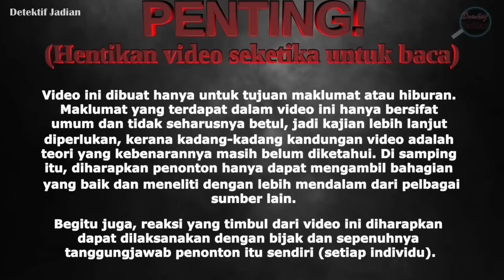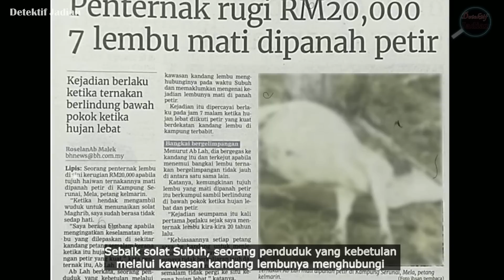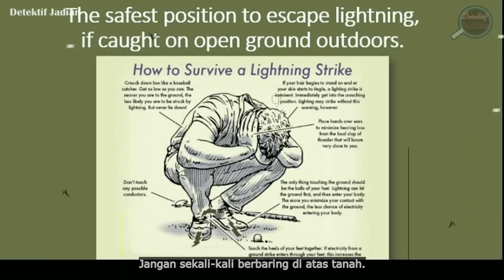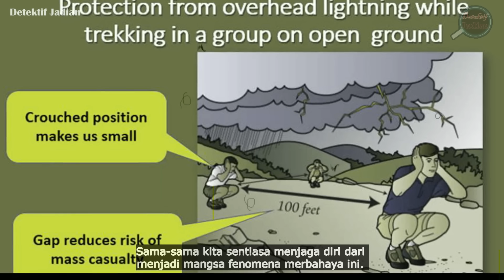RISIKO DIPANAH PETIR || BANYAK KES MAUT MEMBABITKAN PETIR DALAM PELBAGAI SITUASI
Terdapat banyak kes maut membabitkan petir dalam pelbagai situasi. Berikut adalah antara kes maut membabitkan panahan petir di Malaysia.